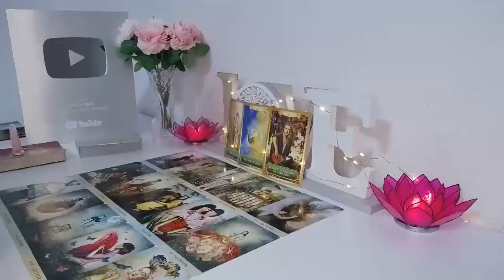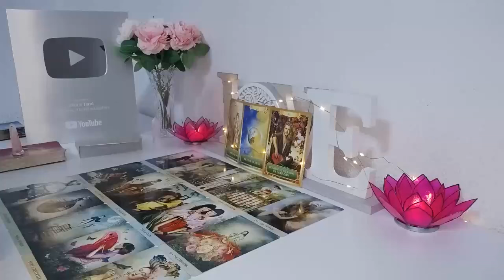PISCES SOMEONE TOLD THEM TO SHUT THE FUCC UP..THEY IN LOVE WITH PISCES JULY 2024 😍🤑💞❤️‍🔥